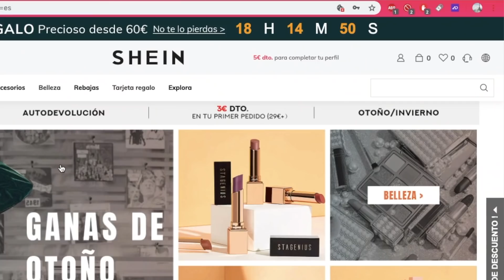HAUL ENORME SHEIN (20 Prendas) + REGALOS GRATIS & SÚPER DESCUENTOS 11 Aniversario | Bstyle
¡Hola a tod@s! En en vídeo de hoy os traigo un HAUL ENORME de SHEIN con mucha ROPA ya que es su 11 Aniversario y tienen un montón de ofertas, envíos gratis, regalos… ¡Espero que os guste!